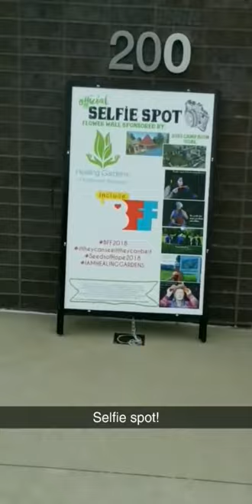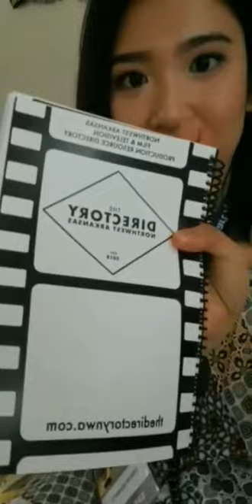Must Places Bentonville, Arkansas: Bentonville Film Festival Opening Ceremony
BFF Film Festival is something you should attend if you are in Bentonville, Arkansas.